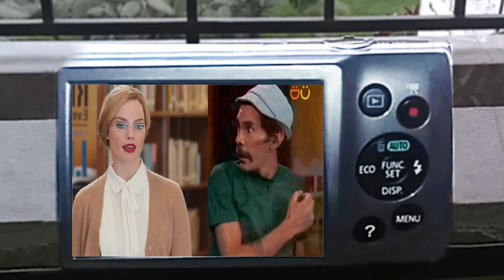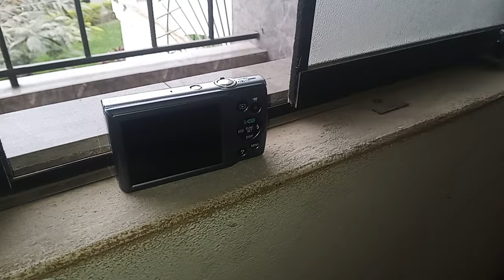Don Ramón se enamora de la rubia Margot Robbie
Seu Madruga se apaixona na loira Margot Robbie
¡Hola, amigos del canal! En este divertido y emocionante video, vamos a sumergirnos en un escenario inesperado: ¡Don Ramón se enamora de la rubia Margot Robbie!

Prepárense para un viaje lleno de risas y sorpresas, donde el icónico personaje de "El Chavo del 8", Don Ramón, se encuentra en una situación completamente nueva y fantástica. Imagina la escena: nuestro querido y siempre entrañable Don Ramón, con su carisma y encanto inigualables, se encuentra en un mundo de glamour y estrellas de Hollywood, y ¡quién se cruza en su camino sino la deslumbrante Margot Robbie!

Acompáñanos mientras exploramos este inédito encuentro entre el entrañable Don Ramón y la famosa actriz Margot Robbie. Te mostraremos cómo se desarrolla esta inusual historia de amor, llena de momentos cómicos y tiernos. Verás a Don Ramón tratando de conquistar a Margot con sus métodos únicos, y Margot, con su estilo y sofisticación, respondiendo de maneras inesperadas.

¿Será que el amor verdadero puede florecer en medio de tantas diferencias culturales y de estilo de vida? ¿Cómo se adaptará Don Ramón a las extravagancias del mundo de Hollywood? ¡No te pierdas los momentos más hilarantes y románticos mientras seguimos a Don Ramón en esta peculiar aventura amorosa!

En el video, disfrutaremos de una serie de situaciones cómicas, desde cenas elegantes hasta citas extravagantes, con una buena dosis de humor y ternura. ¡Verás cómo Don Ramón pone en práctica su peculiar estilo para impresionar a Margot y cómo ella reacciona ante sus encantos y travesuras!

No olvides darle al "me gusta" si te divierte esta combinación inesperada, suscribirte al canal para más contenido divertido y activar la campanita para no perderte ninguna de nuestras locuras y aventuras. ¡Prepárate para reír y disfrutar con nosotros en esta alocada historia de amor entre Don Ramón y Margot Robbie!